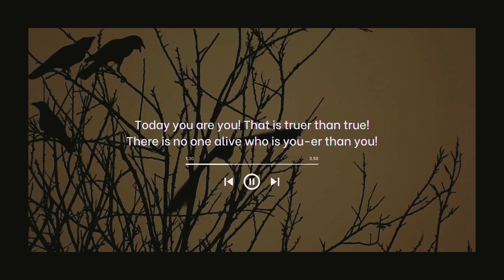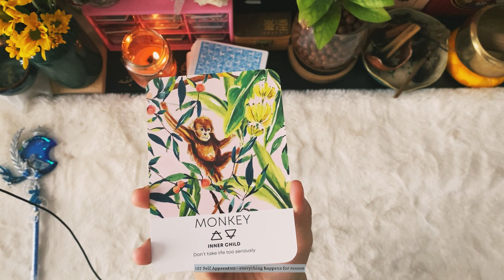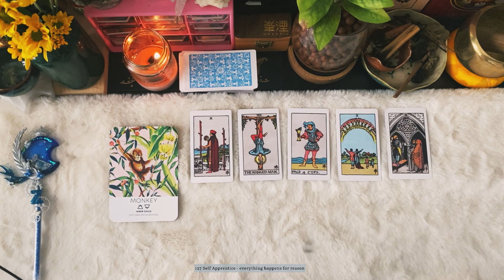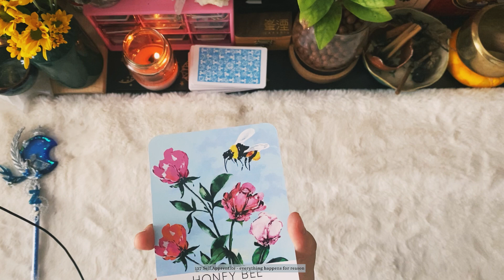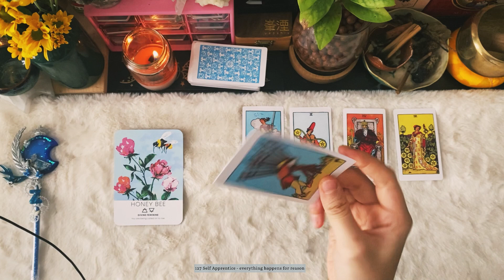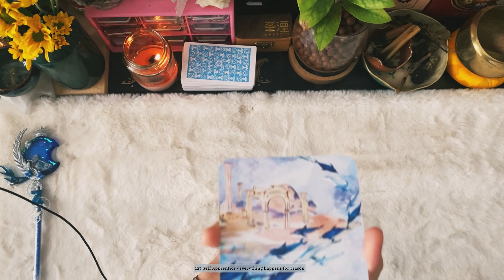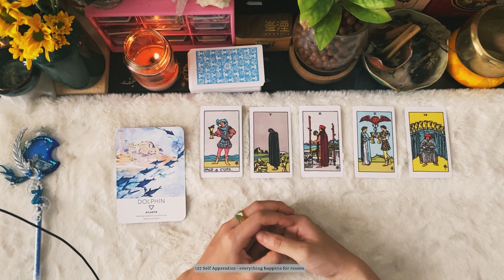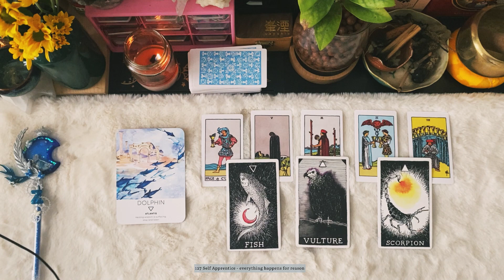PICK A CARD 🏇BẠN ĐANG TRỞ THÀNH NGƯỜI NHƯ THẾ NÀO?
🌿 Trải bài thuộc thể loại shortreading sẽ phù hợp cho những bạn cần thông điệp ngắn gọn, trực tiếp trả lời câu hỏi. Trải bài không có thời gian cho việc thiền nhưng Yen khuyến nghị bạn tập trung thở khoảng 5 nhịp chậm trước khi chọn nhóm bài.
🌿 Đây là trải bài chung dành cho rất nhiều người - trải bài không quyết định tương lai các bạn sẽ như thế nào. Vì vậy hãy đón nhận trải bài với tinh thần cởi mở, vui vẻ và thoải mái nhất nha!
00:00 - Chủ đề + Chọn nhóm bài
04:47 - Nhóm 1
15:02 - Nhóm 2
27:26 - Nhóm 3
👁️‍🗨️ Đá (gems) ở đây chỉ mang tính chất lựa chọn, ngẫu nhiên, không mang ý nghĩa tâm linh hay phong thuỷ.
👁️‍🗨️  Nếu trải bài liên kết, mong bạn để lại 01 like hoặc bình luận để Yen biết những thông điệp chia sẻ vẫn đang được gửi đến bạn!
🔮 Nếu bạn cảm thấy trải bài phù hợp với năng lượng và muốn ủng hộ để kênh phát triển hơn, bạn có thể donate qua thông tin tài khoản sau:
NGUYEN PHAM LINH GIANG
Ngân hàng Vietcombank - chi nhánh Đà nẵng
Nếu bạn đã đọc đến đây thì Yen muốn chia sẻ một câu chuyện từ một old soul đã truyền cảm hứng cho Yen rất nhiều trong suốt hành trình lạc lối của bản thân. Hy vọng câu chuyện này sẽ giúp bạn được một phần nào đó, như cách bà ấy đã giúp Yen!.

Yen cảm ơn mọi người đã lắng nghe, chia sẻ, tin tưởng và đến với 127 Apprentice!